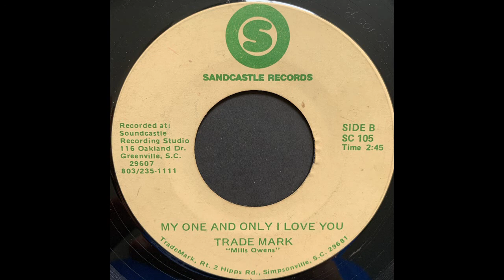Trade Mark - My One And Only I Love You (Sandcastle)